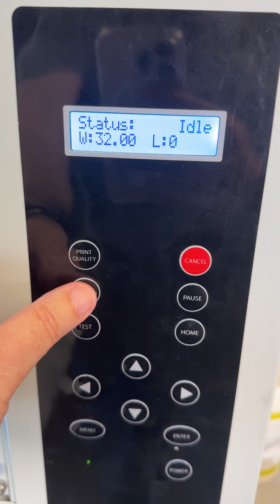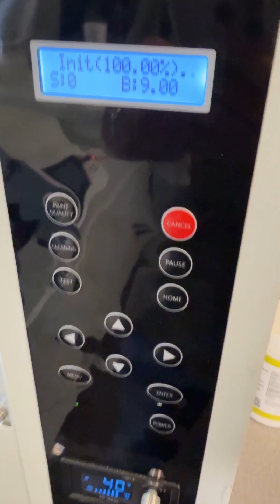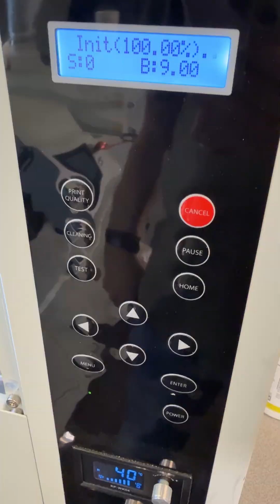Flushing a DTF printhead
Flushing a DTF printhead is a critical maintenance task that ensures optimal performance and print quality. Over time, ink residue can build up, leading to clogs that affect your designs. To flush your printhead, start by preparing a cleaning solution specifically designed for DTF systems. Next, carefully follow your printer's manual to remove the printhead if necessary. Apply the cleaning solution gently to avoid damage, then use a syringe to push the solution through the printhead. This process helps to clear any blockages and keeps your colors vibrant. Regular maintenance not only extends the life of your equipment but also enhances the quality of your transfers. D-T-FPrinting